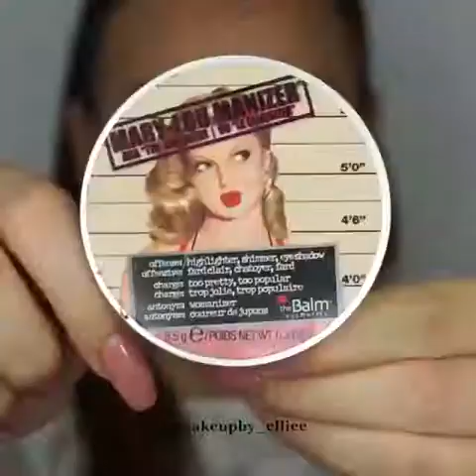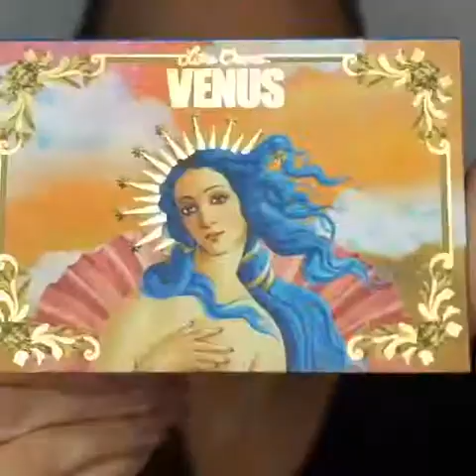Simply Gorgeous Makeup Looks ♥ ♥